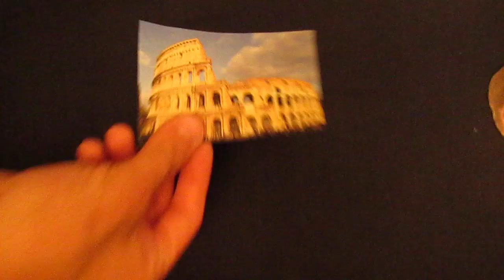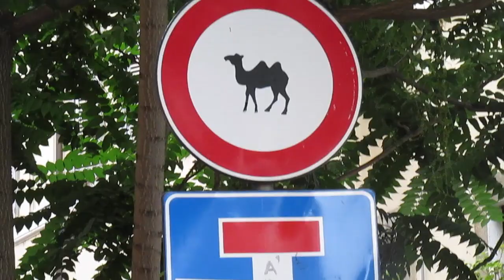to Rome with love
Running in Rome with my brother Francesco was a nice idea, started recording at 6 in the morning, a good time because there are many people in Rome then the sites were fairly empty. the Fontana di Trevi was repairing, I hope you like it, greetings for everybody.
Nicolaidis

ROME!
-FACEBOOK:    NICOLAIDIS PEREIRA DE FILIPPIS